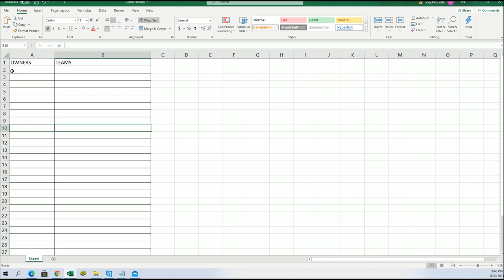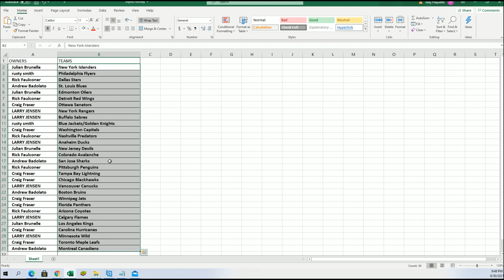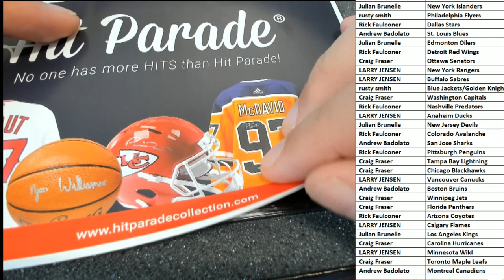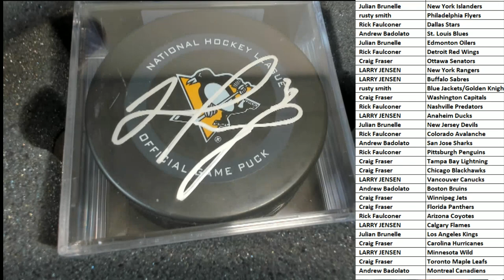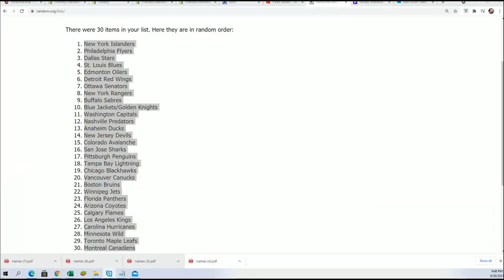20202021 Hit Parade Autographed Official Game Puck Series 21 ID 21OFFICIALPUCK112